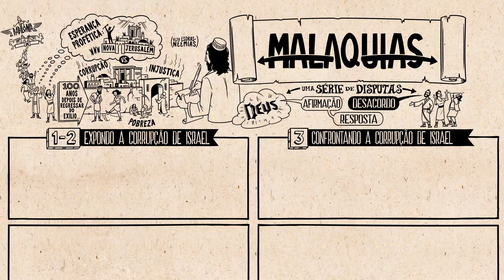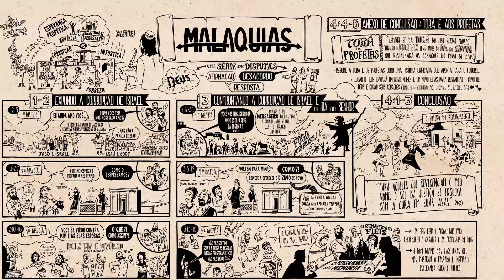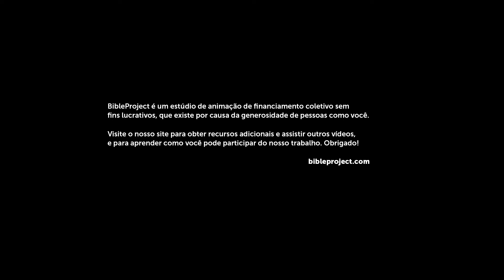Malaquias || Bible Project Português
Visão Geral: Malaquias
Assista o nosso vídeo com a visão geral de Malaquias que explica o conceito literário do livro e as suas ideias principais. Malaquias acusa Israel de egoísmo após o exílio e anuncia que o dia do Senhor purificará Israel e os preparará para o reino de Deus.

Devocional
Malaquias
BibleProject